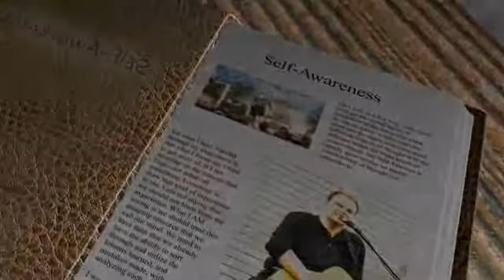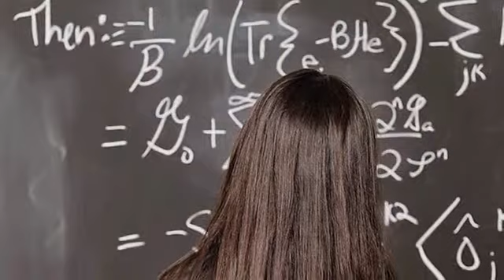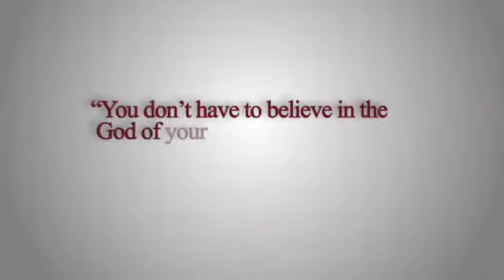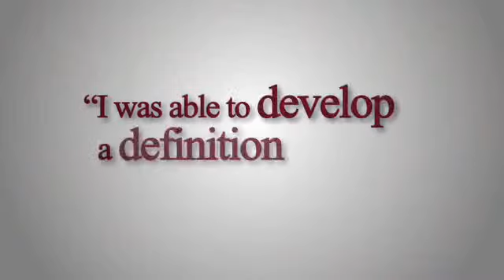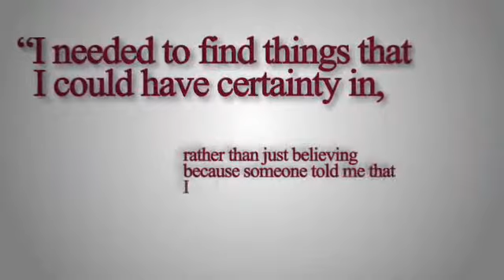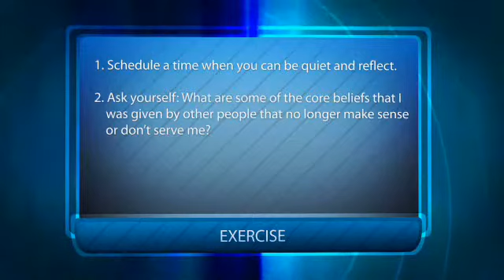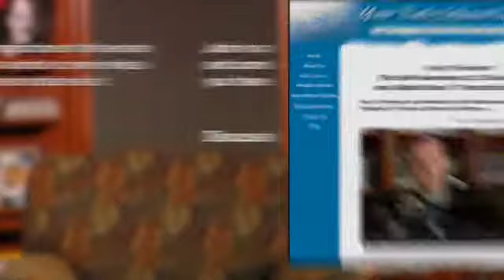W. Barth Sebauvedomenie - 36/52 Hlbšie sebauvedomenie (titulky)